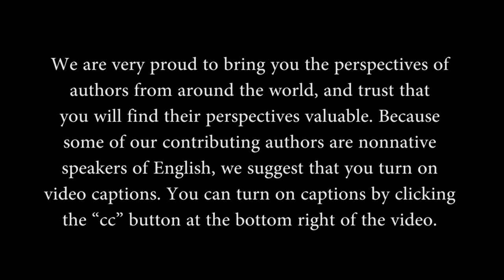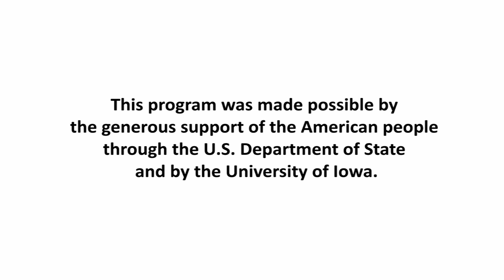Power of the Pen Poetry Plays: Week 2 Part II Sam Hunter